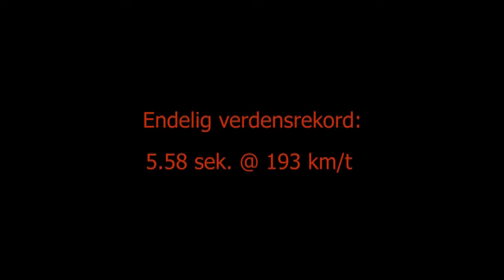Silver Bullitt going faster (2013)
Video with the Silver Bullitt and the great song "Faster" - we hope to go even faster in 2014!